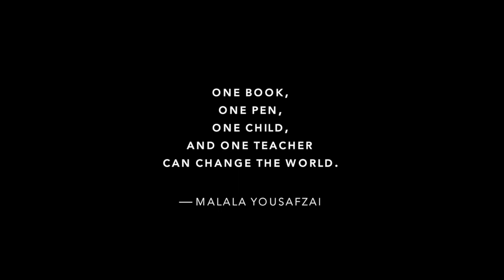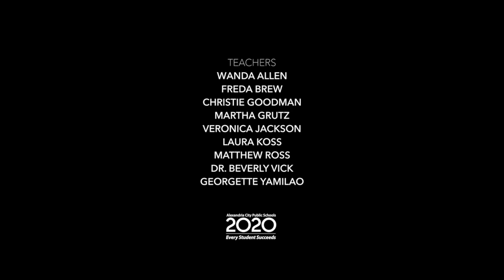The Teacher Effect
ACPS' dedicated teachers leave lasting impressions on students' lives.